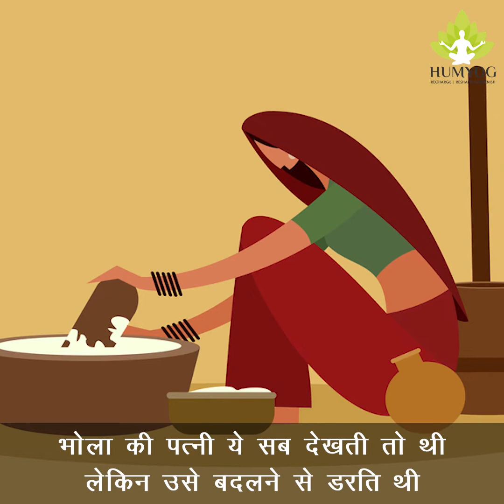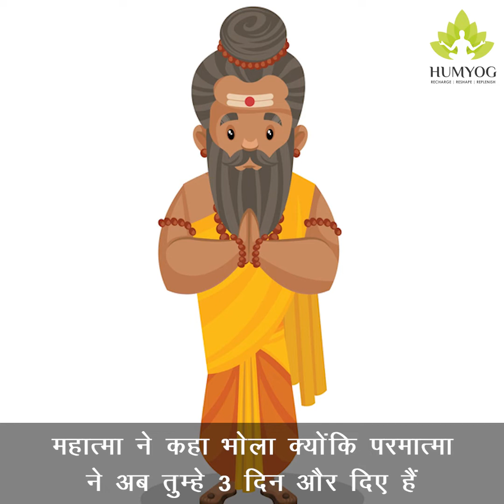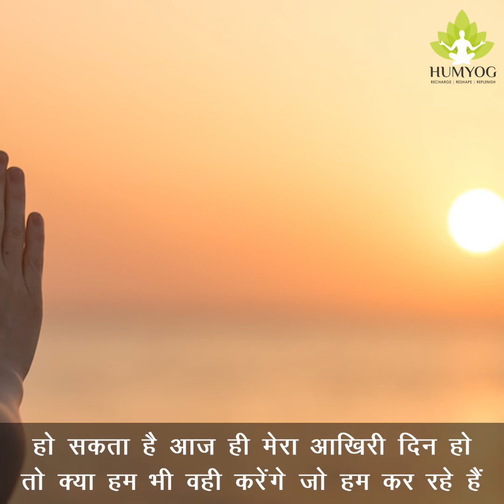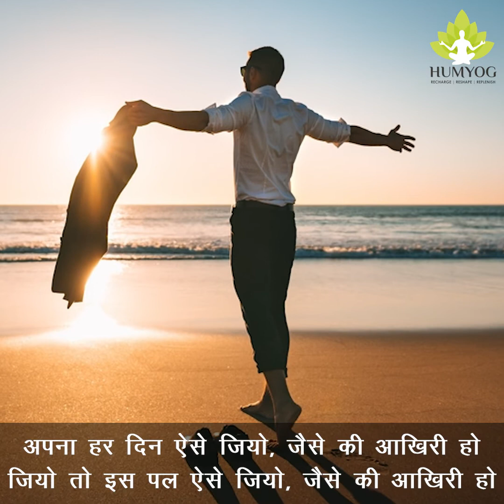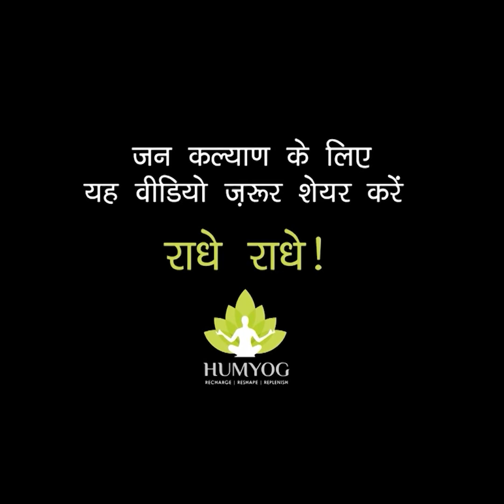ज़िन्दगी में आखरी दिन की अहमियत,भोला और महात्मा की इस कहानी से सीखें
दोस्तो, अगर हर रोज सुबह उठ कर हम ये याद कर लें हम नश्वर हैं - कभी भी हमारा बुलावा आ सकता है ---
हो सकता है आज ही मेरा आखिरी दिन हो --- तो क्या हम भी वही करेंगे जो हम कर रहे हैं
क्या हम किस्सी का बुरा सोचने मैं एक भी पल व्यरथ करेंगे

Team Humyog